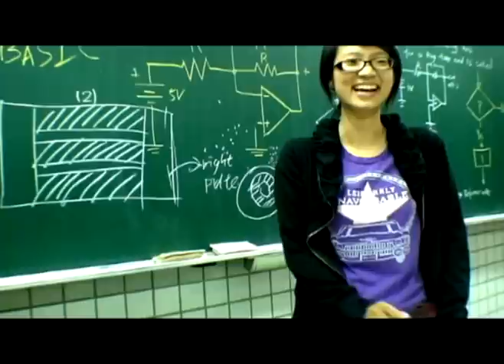2007中技熱音社團回顧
大謝剪的